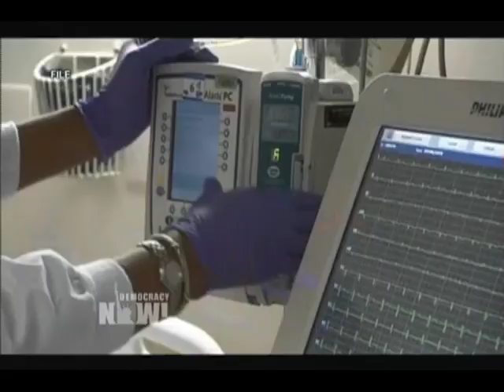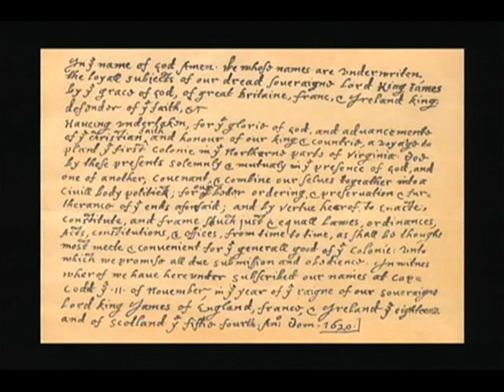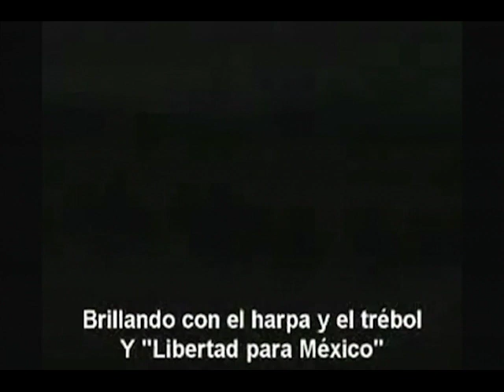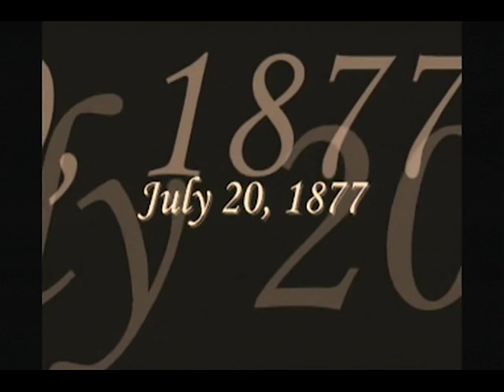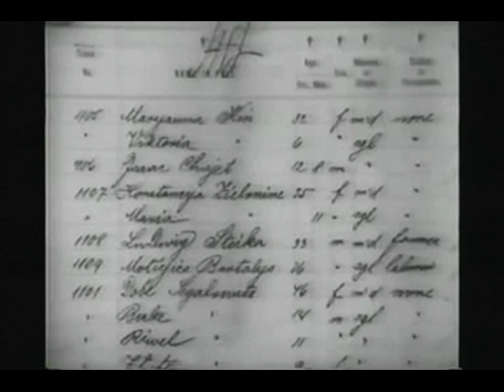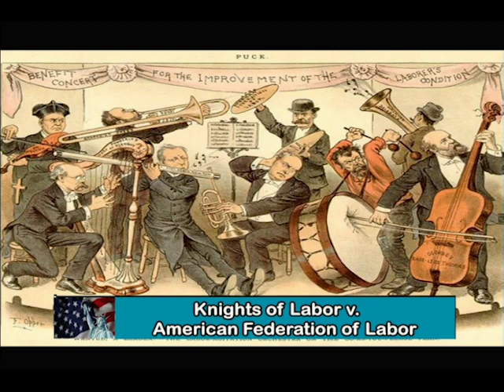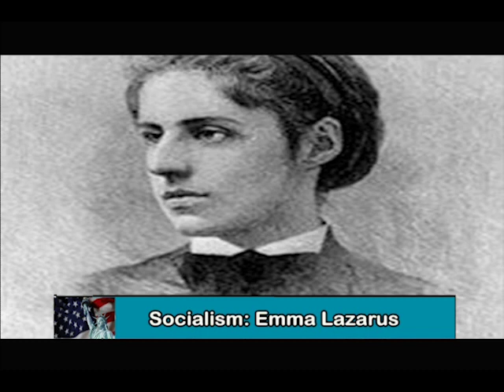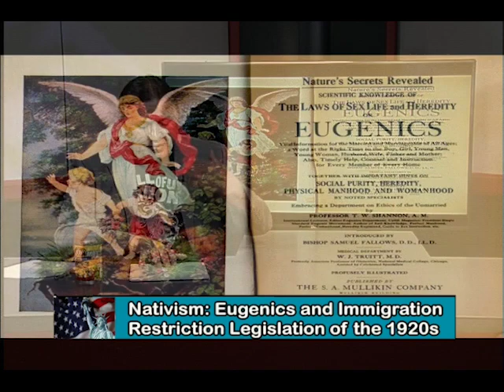IDS318 Immigration in the United States #04 Fall 2017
Each topic for this course examines an important social issue in the Social Sciences, using a methodology incorporating multidisciplinary approaches, cultural diversity, and social interaction.